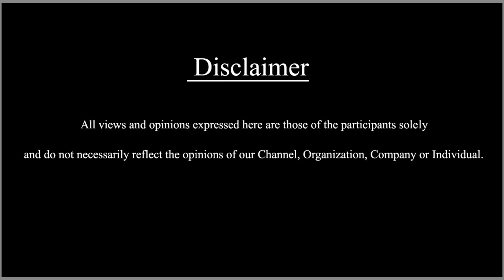ಇದು ಮಾಳವಿಕಾ ಕರಿಯರ್‌ನ‌ 'ಬಂಡಿ' | Actress Malavika Avinash birthday | SDC World kannada